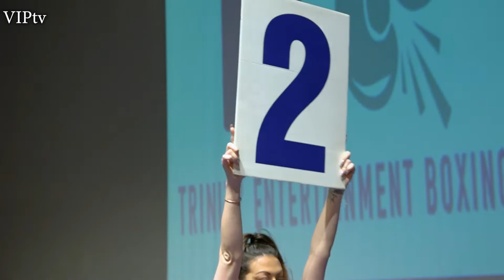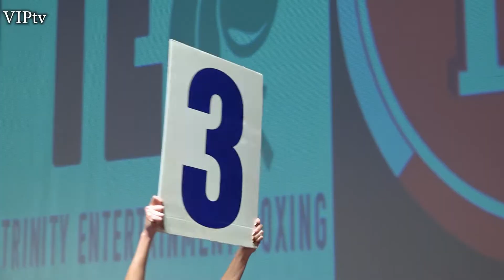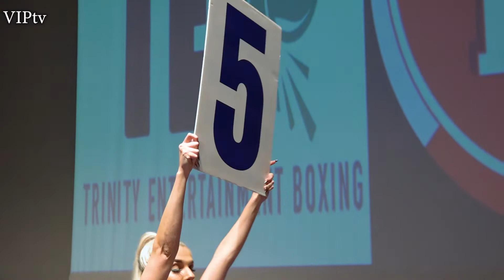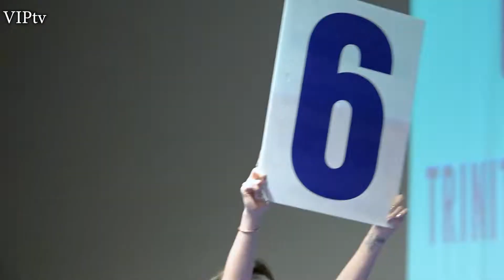Paul Butler v Jose Aguilar at Knowsley Leisure & Culture Park on 14.12.2019